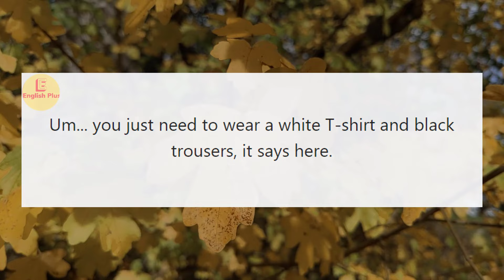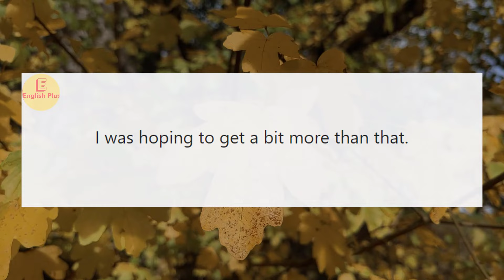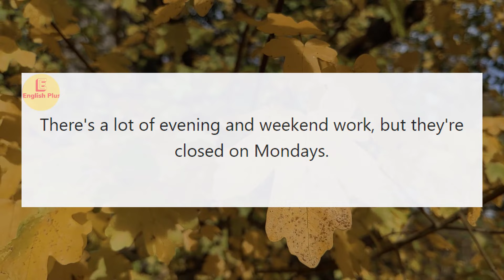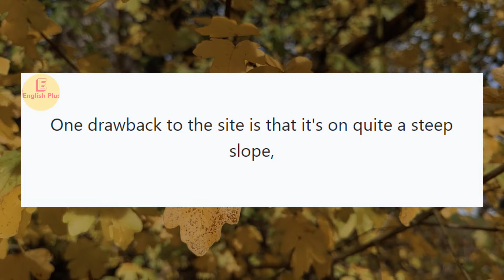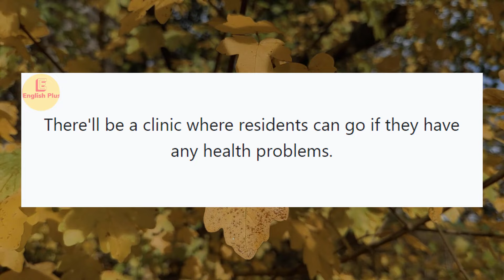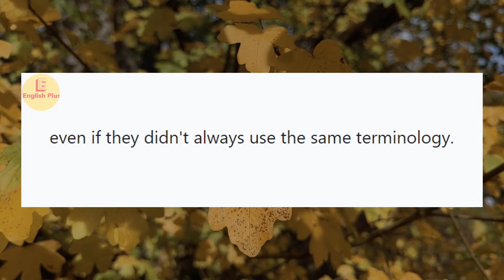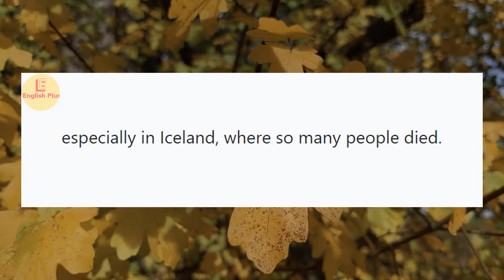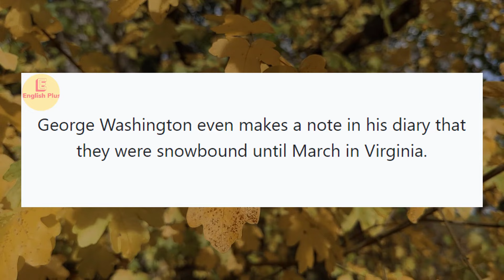PODCAST ENGLISH - 15 phút luyện nghe tiếng Anh mỗi ngày - Practice Listening English - No.12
Learn English through stories! You can advance your English pronunciation and listening skills with this English stories, conversations or short reports with subtitles in this series of @English_Plus
Việc học tiếng Anh của bạn sẽ trở nên dễ dàng hơn đồng thời đạt hiệu quả cao hơn qua việc luyện nghe và tập phát âm theo các câu chuyện, đoạn hội thoại hay các bản báo cáo ngắn trong chuỗi video có phụ đề này của @English_Plus